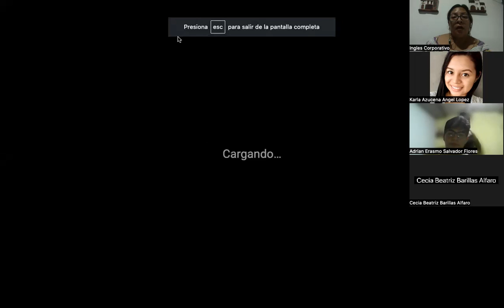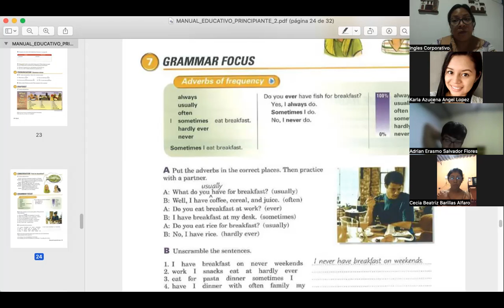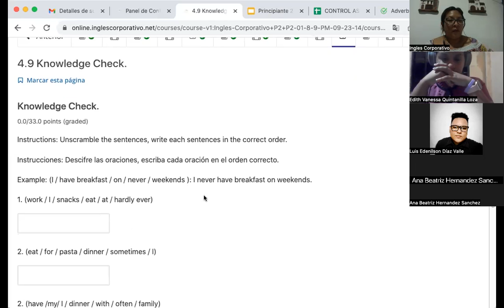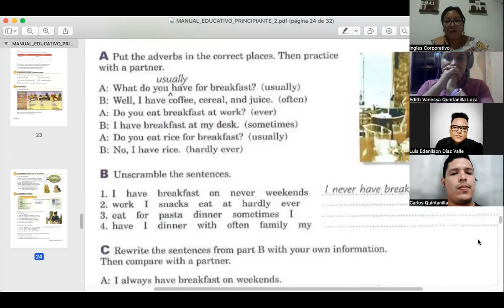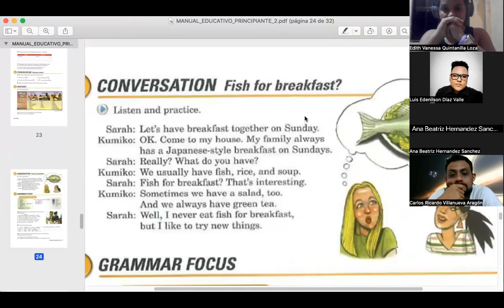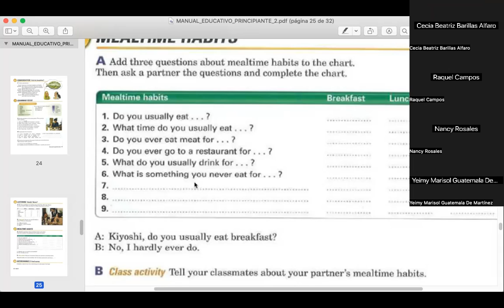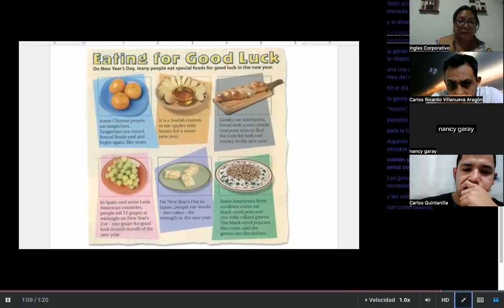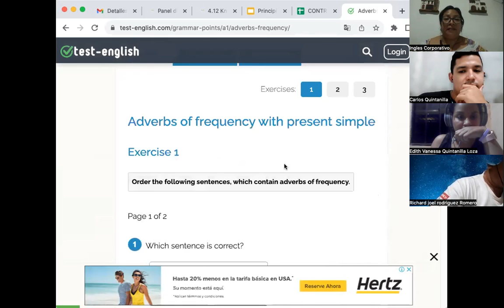SESION 10- 10/10/2023- FI-REGAL-92- CORDOVA DE BONILLA- FREQUENCY ADVERBS